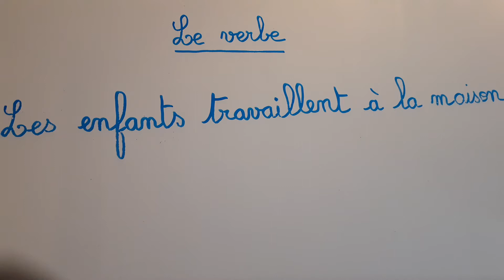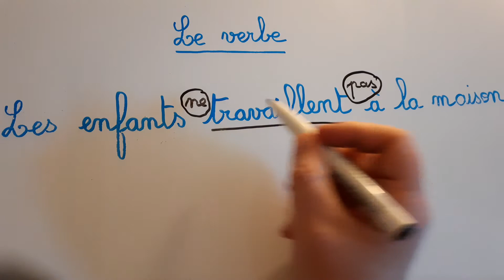Le verbe (1)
Reconnaître le verbe conjugué dans une phrase.